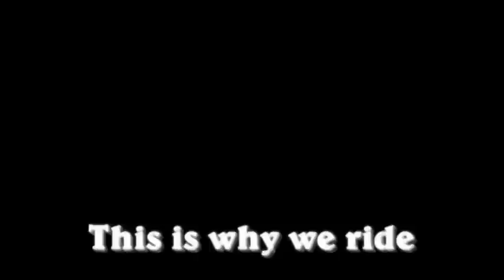Cortez, Colorado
Phil's World edit!!!